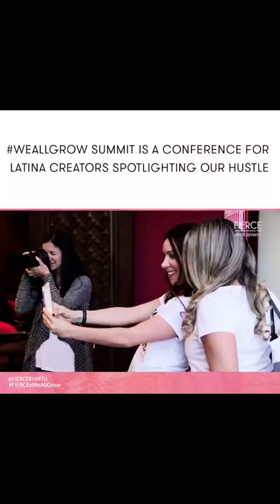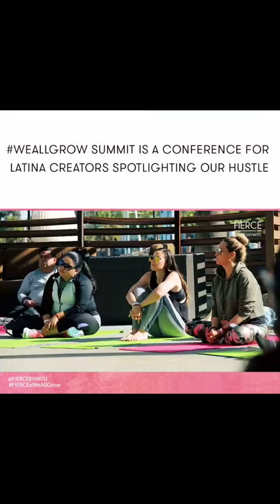WeAllGrow Summit & Wellness Day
Fierce by MITU did an incredible job of capturing the essence of Ana Flores’s creation. I was deeply humbled and honored to be a speaker and session facilitator for the very first Wellness Day. You can see me throughout the clip.;